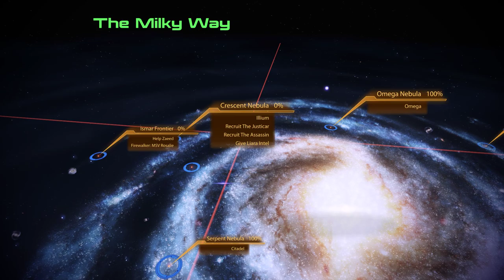The Novice Prospect plays Mass Effect 2 Legendary Edition EP10 [No Commentary]